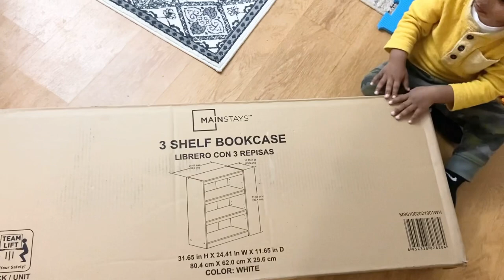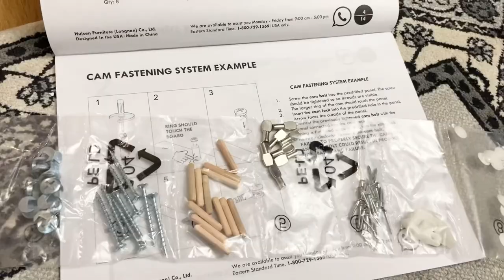Is tarah k log USA kabhi na aye| Don’t come USA | Indian mom daily Vlog Hindi Urdu | Bookcase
Don’t come USA
Indian mom daily Vlog Hindi Urdu
Bookcase kaise banaye
Mainstays bookcase building
Mainstays bookcase case review
Walmart delivery
Indian mom daily Vlog in USA
Walmart se ki shipping
Really good time with kids
Don’t come USA if you’re lazy